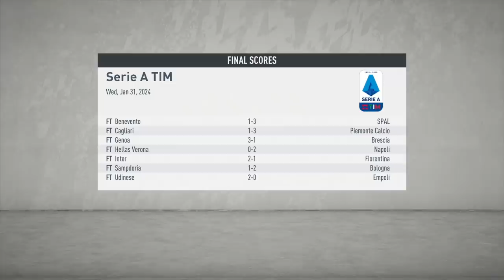FIFA 20 | Career Mode | #99 | HUGE SIGNING & SALE ON DEADLINE DAY + MILAN AWAY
What a big bit of drama on transfer deadline day. Question is; will this swap prove to be worth it? He's gotta hit the ground running and get contributing ASAP! Thanks for all the support this season guys, half the campaign left to go and of course tomorrow we have the special episode #100 which I really hope you enjoy. Five massive games including two live ones vs Juventus and Manchester City, plus the derby v Lazio too. Have a great Sunday night all! ❤️

| SOCIAL LINKS |